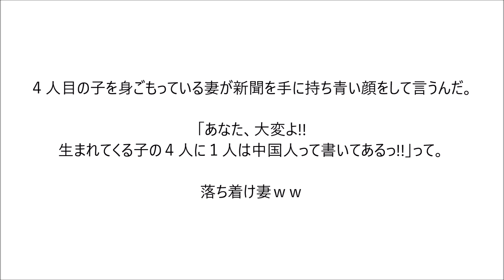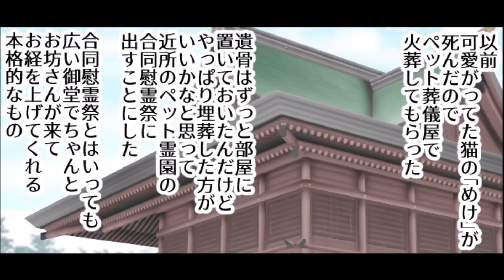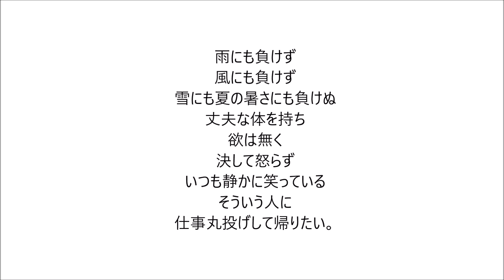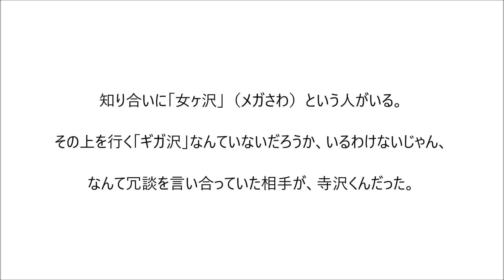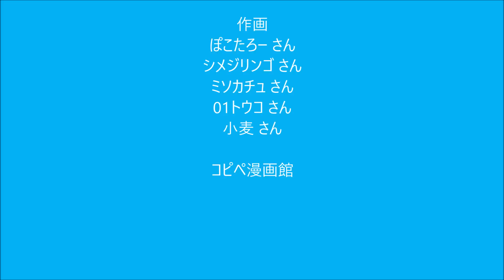【祝100回！】笑えるコピペを漫画化してみた Part 100【マンガ動画】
ついに笑えるコピペを漫画化してみたシリーズの Part 100 を迎えることができました！
長い時間がかかり、投稿も不定期でしたが、皆さんの応援のおかげでここまで続けることができました…！
同一シリーズを100作も投稿でき、今はとても嬉しく感じております！

今回も沢山のコメントやシェア、高評価お待ちしております…！
これを機に、過去の動画を見返していただいたり、サイトの方に遊びに来てコメントを残していただけるとさらに嬉しいです。

5ちゃんねる（旧2ちゃんねる）/引ったくり/ペット葬儀/バスロマン/誤爆/九九